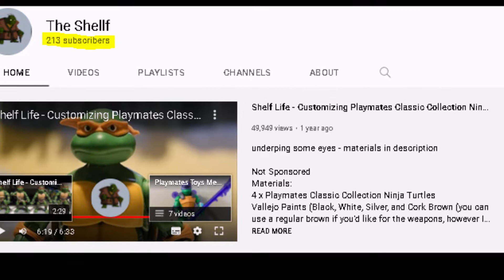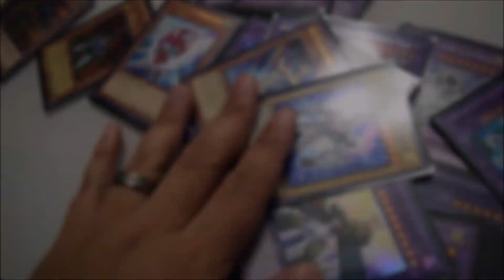Thank You (2021)